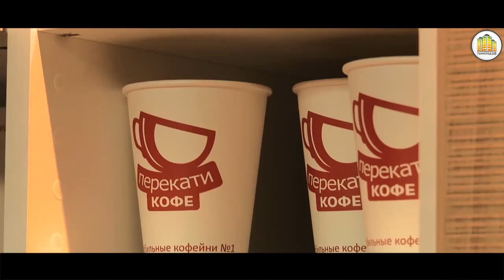Проект "Персонаш": Колодезный Кирилл и Напорчук Александр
Когда увлечение становится работой, а из интереса вырастает профессионализм, и если после 18:00 не хочется сбегать из офиса -- что это? Редкая удача или личный успех?
О тех, кому повезло найти себя. О том, что такое любимое дело. Об увлеченных людях и успешных проектах наше новое видео «Персонаш», герой который -- такой один, и он наш..ну, наш с вами -- новосибирский:)
Раз в месяц команда портала тымолод.рф ходит в гости к тем, кому есть, чем гордиться.
Сегодня в нашей передаче, мы познакомим вас с основателями сети "Перекати кофе".